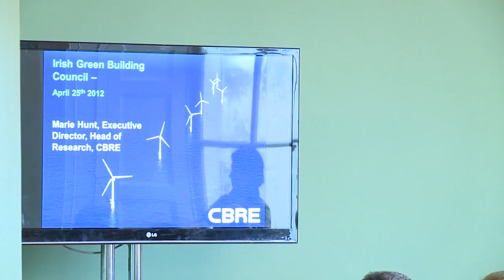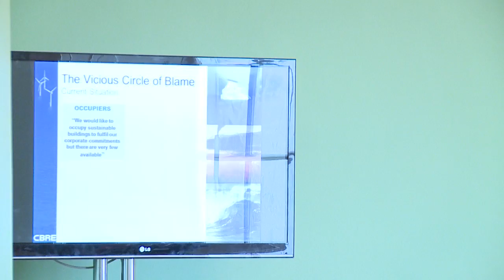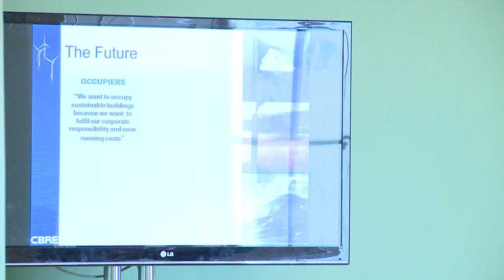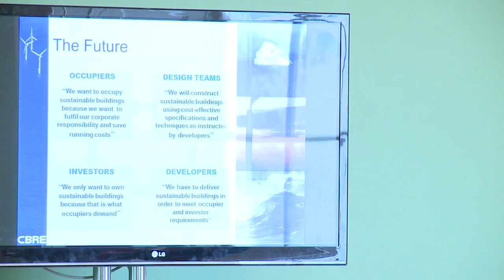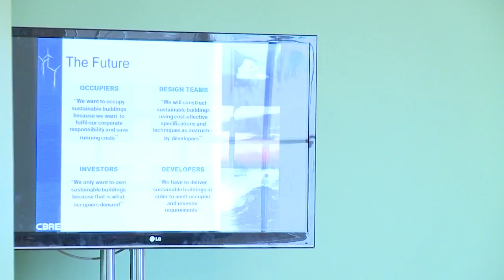32 Marie Hunt YouTube